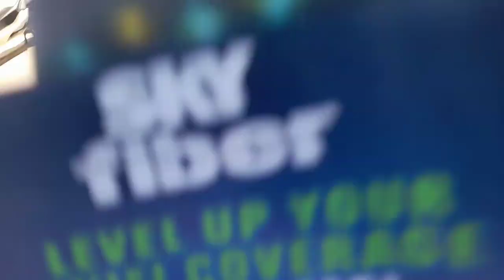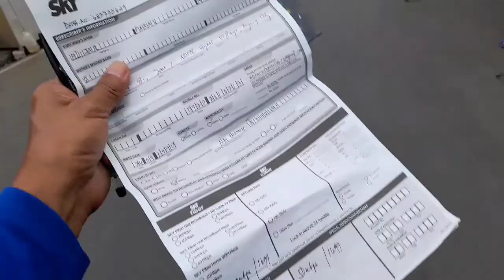Hanap Buhay sa Kalye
Isang derverve na hanap buhay na nasa gitna ka ng kalye na kailangan mo gawin dahil trabaho mo, walang mahirap basta masaya ka at ginagawa mo